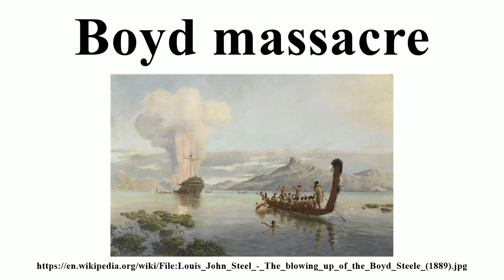Boyd massacre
Image-Copyright-Info
Image is in public domain
Author-Info:   Louis John Steel (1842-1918)
Image-Copyright-Info